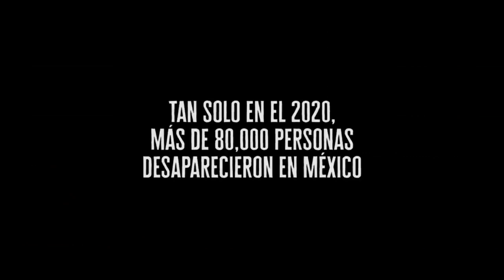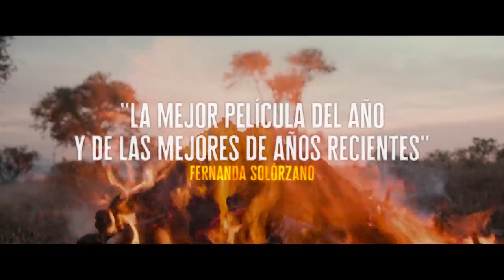ENTREVISTA | Sin señas particulares: los familiares de desaparecidos son nuestros héroes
Hablamos con la director FernandaValadez y la guionista y productora AstridRondero sobre su película SinSeñasParticulares. El filme es la historia de Magdalena, una mujer que emprende la búsqueda de su hijo luego de que él desaparece y las autoridades fallan en realizar sus tareas.

Nos platican sobre la importancia de contar las historias más oscuras que suceden en México, por qué la ficción era el terreno adecuado para un relato que tiene sus bases en la realidad y el arrebatador trabajo de la actriz Mercedes Hernández como protagonista.